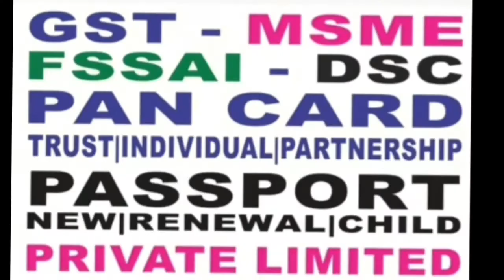24 July 2022